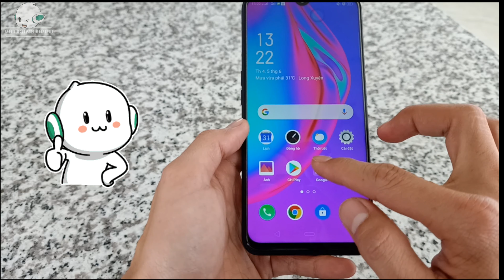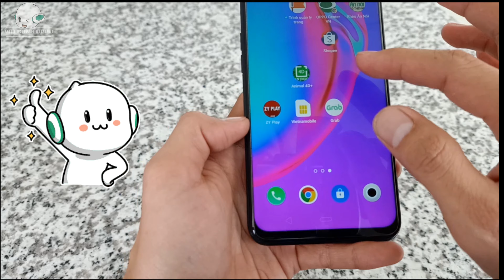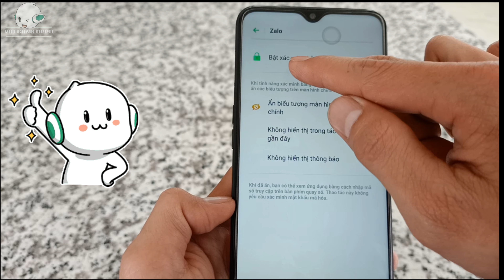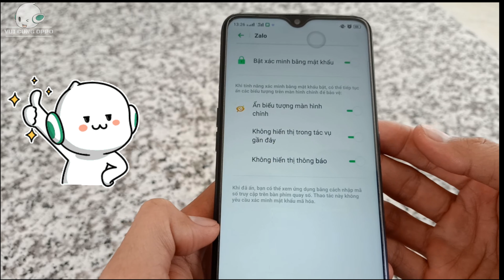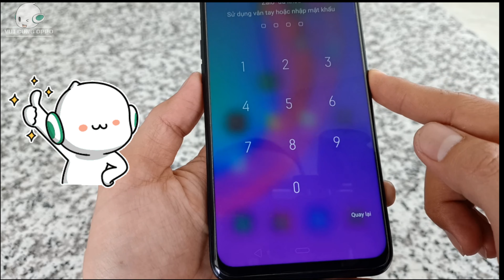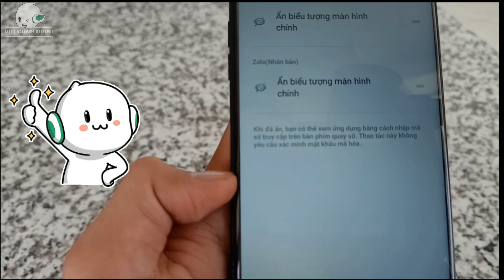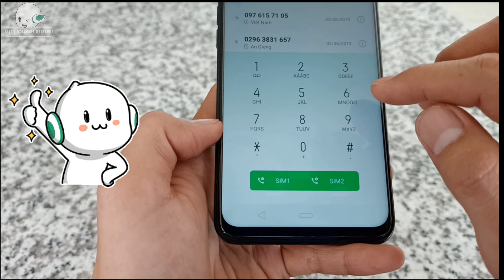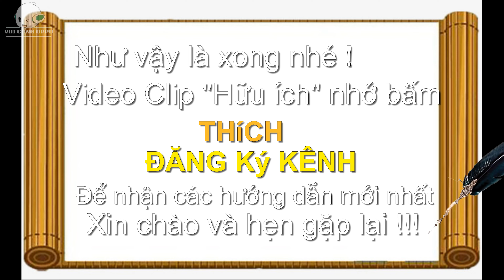Bảo mật hiếm người biết F11_F11pro | ẩn icon zalo face book | Rare security features who know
📺  Tính năng bào mật ẩn icon zalo face book hiếm người biết :
   👉 Một tính năng cực kỳ thú vị bảo mật cực cao mà không phải ai cũng biết. chúng ta có thể ẩn bất kỳ ứng dụng nào mà chúng ta muốn dấu nó đi. Bảo đảm không một ai tìm được ngoại trừ chủ nhân.
📺 Hidden secret feature icon zalo face book rare people know
👉An extremely interesting and extremely high security feature that not everyone knows. We can hide any application that we want to hide it. Make sure no one can find it except the owner.